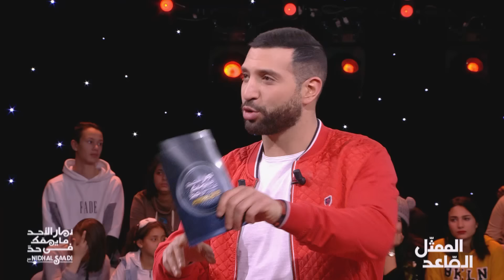Dimanche Tout Est Permis S02 Episode 20 10-01-2019 Partie 03